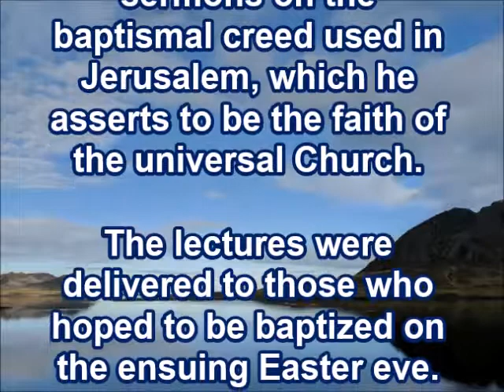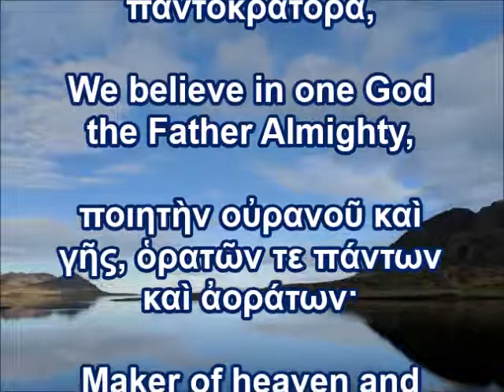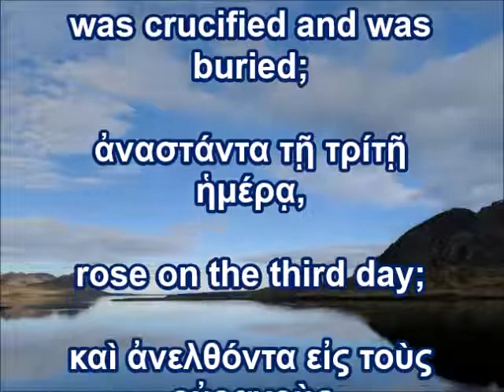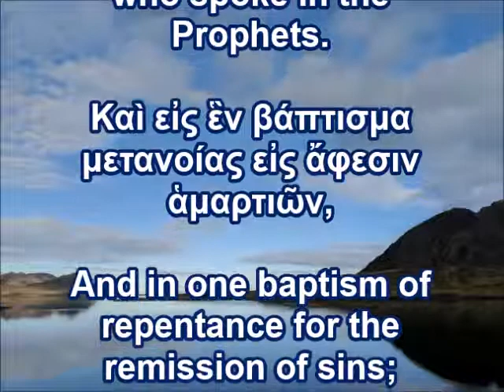Creeds of the Church Fathers: Cyril (Longer Formula)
A creed from the writings of Cyril.